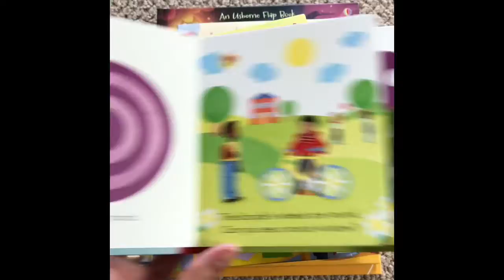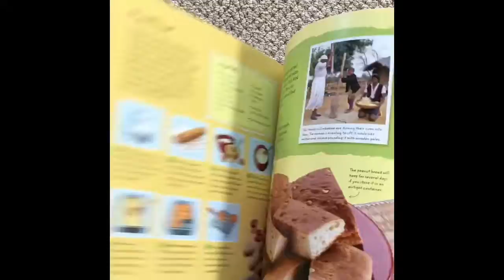Peek Inside the Usborne Vault! ~ PaperPie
These books have been brought back for a limited time! Oldies but goodies, voted to be brought back into publication and added to the PaperPie Vault!